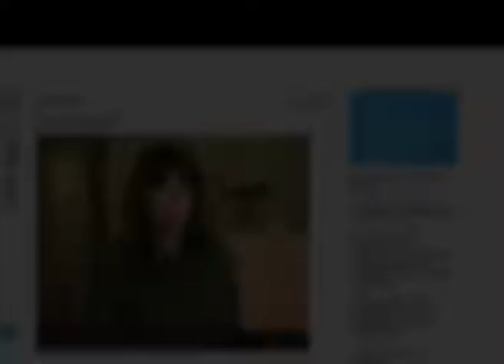ТВЦ EDUcations Tina site